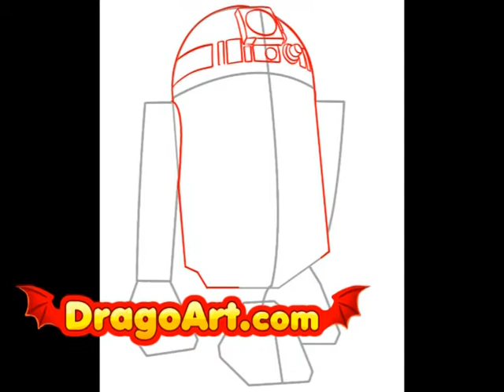How to draw R2D2, step by step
learn how to draw r2d2 r2 d2 step by step star wars george lucas drawing drawings art artist tutorial tutorials darth vader luke skywalker